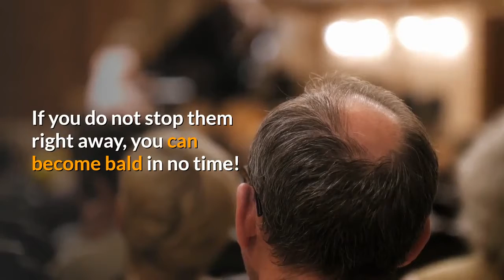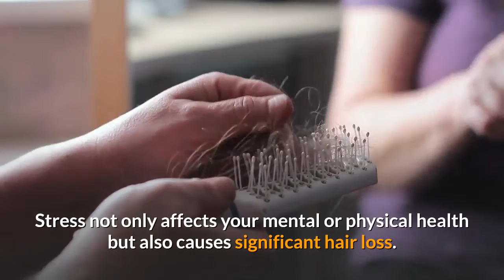10 Common Bad Habits That Can Make You Bald Fast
In today's video, we will tell you 10 Common Bad Habits That Can Make You Bald Fast |

1: Hot Showers:
Hot water dehydrates hair strands and making them dry and brittle by stripping away your hair's natural oil coatings.
Due to this hair is prone to snap and fall out.